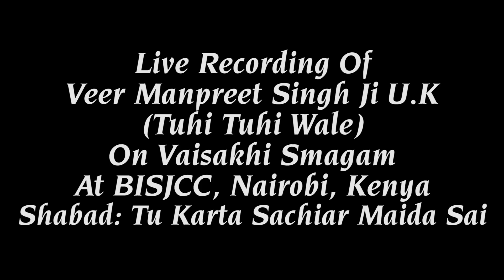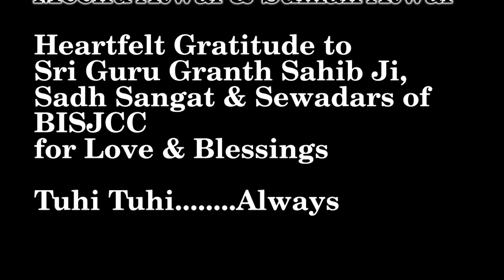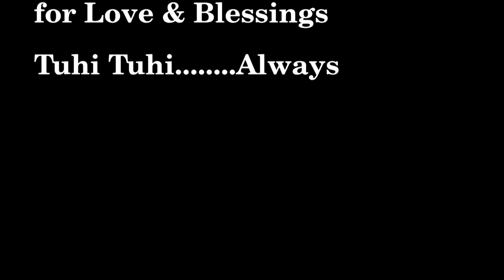Tu Karta Sachiar Maida Sai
🙏 Dear Sangat ji, do enjoy listening to Shabad Tu Karta Sachiar Maida Sai from Vaisakhi Divaan in Kenya.

This Shabad is on Ang 11 & 12 of Sri Guru Granth Sahib.

ਤੂੰ ਕਰਤਾ ਸਚਿਆਰੁ ਮੈਡਾ ਸਾਂਈ ॥
Thoon Karathaa Sachiaar Maiddaa Saanee ||

You are the True Creator, my Lord and Master.

ਜੋ ਤਉ ਭਾਵੈ ਸੋਈ ਥੀਸੀ ਜੋ ਤੂੰ ਦੇਹਿ ਸੋਈ ਹਉ ਪਾਈ ॥੧॥ ਰਹਾਉ ॥
Jo Tho Bhaavai Soee Thheesee Jo Thoon Dhaehi Soee Ho Paaee ||1|| Rehaao ||

Whatever pleases You comes to pass. As You give, so do we receive. ||1||Pause||

ਸਭ ਤੇਰੀ ਤੂੰ ਸਭਨੀ ਧਿਆਇਆ ॥
Sabh Thaeree Thoon Sabhanee Dhhiaaeiaa ||

All belong to You, all meditate on you.

ਜਿਸ ਨੋ ਕ੍ਰਿਪਾ ਕਰਹਿ ਤਿਨਿ ਨਾਮ ਰਤਨੁ ਪਾਇਆ ॥
Jis No Kirapaa Karehi Thin Naam Rathan Paaeiaa ||

Those who are blessed with Your Mercy obtain the Jewel of the Naam, the Name of the Lord.

ਗੁਰਮੁਖਿ ਲਾਧਾ ਮਨਮੁਖਿ ਗਵਾਇਆ ॥
Guramukh Laadhhaa Manamukh Gavaaeiaa ||

The Gurmukhs obtain it, and the self-willed manmukhs lose it.

ਤੁਧੁ ਆਪਿ ਵਿਛੋੜਿਆ ਆਪਿ ਮਿਲਾਇਆ ॥੧॥
Thudhh Aap Vishhorriaa Aap Milaaeiaa ||1||

You Yourself separate them from Yourself, and You Yourself reunite with them again. ||1||

ਤੂੰ ਦਰੀਆਉ ਸਭ ਤੁਝ ਹੀ ਮਾਹਿ ॥
Thoon Dhareeaao Sabh Thujh Hee Maahi ||

You are the River of Life; all are within You.

ਤੁਝ ਬਿਨੁ ਦੂਜਾ ਕੋਈ ਨਾਹਿ ॥
Thujh Bin Dhoojaa Koee Naahi ||

There is no one except You.

ਜੀਅ ਜੰਤ ਸਭਿ ਤੇਰਾ ਖੇਲੁ ॥
Jeea Janth Sabh Thaeraa Khael ||

All living beings are Your playthings.

ਵਿਜੋਗਿ ਮਿਲਿ ਵਿਛੁੜਿਆ ਸੰਜੋਗੀ ਮੇਲੁ ॥੨॥
Vijog Mil Vishhurriaa Sanjogee Mael ||2||

The separated ones meet, and by great good fortune, those suffering in separation are reunited once again. ||2||

ਜਿਸ ਨੋ ਤੂ ਜਾਣਾਇਹਿ ਸੋਈ ਜਨੁ ਜਾਣੈ ॥
Jis No Thoo Jaanaaeihi Soee Jan Jaanai ||

They alone understand, whom You inspire to understand;

ਹਰਿ ਗੁਣ ਸਦ ਹੀ ਆਖਿ ਵਖਾਣੈ ॥
Har Gun Sadh Hee Aakh Vakhaanai ||

They continually chant and repeat the Lord's Praises.

ਜਿਨਿ ਹਰਿ ਸੇਵਿਆ ਤਿਨਿ ਸੁਖੁ ਪਾਇਆ ॥
Jin Har Saeviaa Thin Sukh Paaeiaa ||

Those who serve You find peace.

ਸਹਜੇ ਹੀ ਹਰਿ ਨਾਮਿ ਸਮਾਇਆ ॥੩॥
Sehajae Hee Har Naam Samaaeiaa ||3||

They are intuitively absorbed into the Lord's Name. ||3||

ਤੂ ਆਪੇ ਕਰਤਾ ਤੇਰਾ ਕੀਆ ਸਭੁ ਹੋਇ ॥
Thoo Aapae Karathaa Thaeraa Keeaa Sabh Hoe ||

You Yourself are the Creator. Everything that happens is by Your Doing.

ਤੁਧੁ ਬਿਨੁ ਦੂਜਾ ਅਵਰੁ ਨ ਕੋਇ ॥
Thudhh Bin Dhoojaa Avar N Koe ||

ਤੂ ਕਰਿ ਕਰਿ ਵੇਖਹਿ ਜਾਣਹਿ ਸੋਇ ॥
Thoo Kar Kar Vaekhehi Jaanehi Soe ||

You created the creation; You behold it and understand it.

ਜਨ ਨਾਨਕ ਗੁਰਮੁਖਿ ਪਰਗਟੁ ਹੋਇ ॥੪॥੨॥
Jan Naanak Guramukh Paragatt Hoe ||4||2||

O servant Nanak, the Lord is revealed through the Gurmukh, the Living Expression of the Guru's Word. ||4||2||

Heartfelt gratitude to Guru ji, Sadh sangat ji for all your love and blessings. Thanks to dear Sunny Singh (synthesizer), Pritam Virdee (tabla), Suman Atwaal & Rajni Atwaal (backing vocals) for their amazing support. Dhan Guru Nanak Tuhi Nirankar

Share the bliss...

Tuhi Tuhi... Always